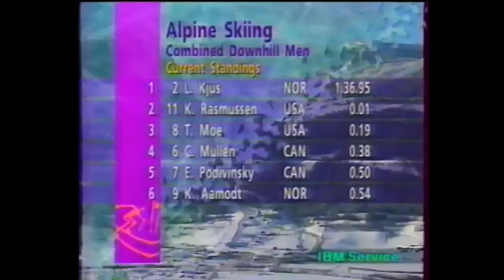Vhsrip MTV 2 Telesport reklám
1994-es felvétel

Egy Telesport adás részlet, síelés közvetítéssel.  A színek néha eltűnnek a SECAM adás jellegzetessége, hogy ha gyengül a jel akkor elég hamar eltűnnek a színek, és vagy eleve nem volt elég erős  vétel vagy a több mint 20 éves VHS kazettával nem lehet csodát tenni házi körülmények között.
1996-ban tértek át PAL rendszerre,  az MTV 1 úgy emlékszem 1995 vége felé már PAL-ban adott a 2-es pár hónappal később tért át.

A régi színes negyedkörökből összerakott 2-es logóra emlékszem még óvodás koromból is.  Akkoriban még az 1-esen nem is volt logó a 2-esen néha kitették,  a reklám előtt látható színes negyedköröset később már csak egy negyedkört átlátszóban nagyban. 1996-ig megmaradtak ezek a logók, 1997-től már az 1-esen is volt logó egy egyenes szürke vonal, a kettesnek egy görbe szürke vonal, 1999-ig ezeket használták.

Reklámok:

Volvo
téli olimpia

Film bekonferálás, a film is megvan a szalagon, majd felteszem azt is ha engedi a YouTube